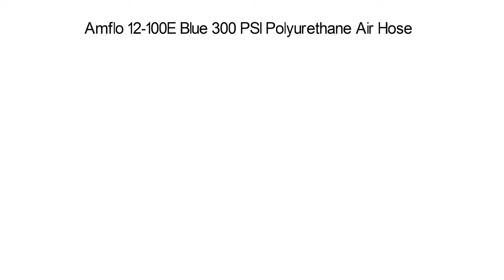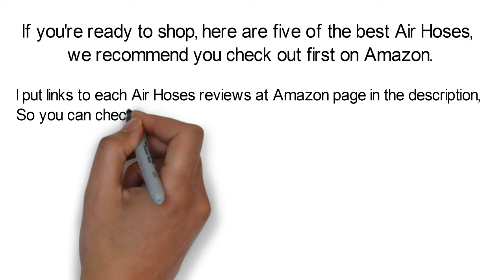Best Air Hoses Top 5 Products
Top 5 Best Air Hoses

1. Campbell Hausfeld PA1177 3/8-Inch x 25 PVC Air Hose

2. Legacy HFZ14100YW2 Flexzilla 1/4" X 100' Hybrid Air Hose (1/4" MNPT ends)

3. Amflo 24-25E-RET Blue 120 PSI Polyurethane Recoil Air Hose 1/4" x 25' With 1/4" MNPT Swivel Ends And Bend Restrictor Fittings

4. Goodyear EP 46505 3/8-Inch by 50-Feet 250 PSI Rubber Air Hose with 1/4-Inch MNPT Ends

5. Amflo 12-100E Blue 300 PSI Polyurethane Air Hose 1/4" x 100' With 1/4" MNPT Swivel Ends And Bend Restrictor Fittings